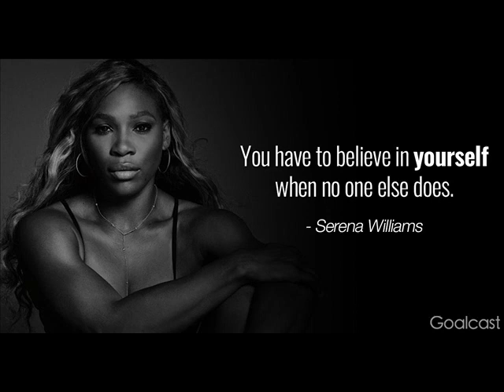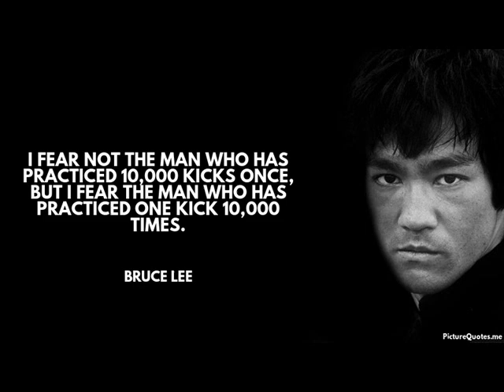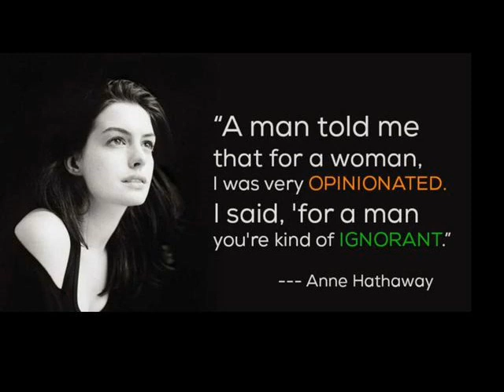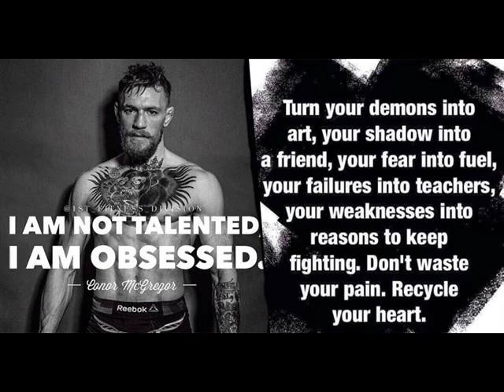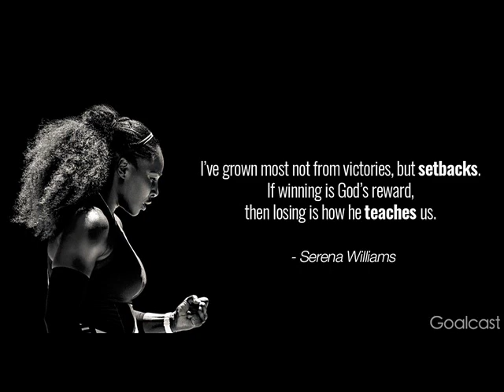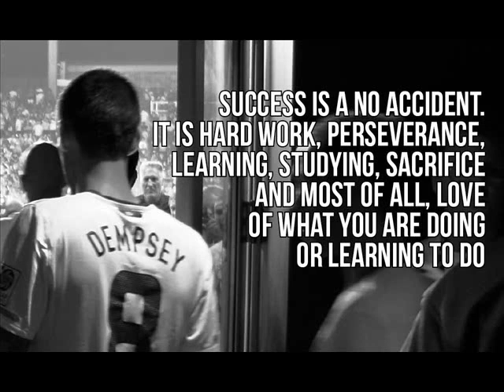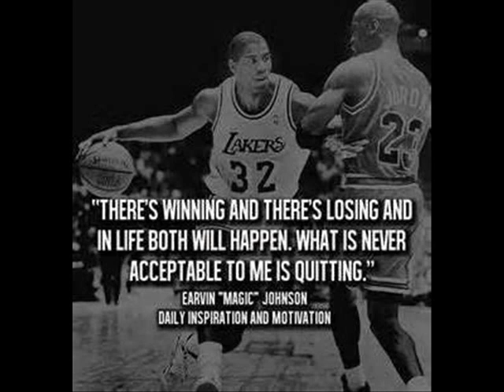Bras Panties and Sports NFL Week 3 music Michelle Ayers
Bras Panties and Sports has it all sports from a fans perspective that’s fun filled, challenging, and often surprising.  Music from new and upcoming artists presented in a segment that’s always lively Shout Out will they get a shining star or the cold feel of the mute button.